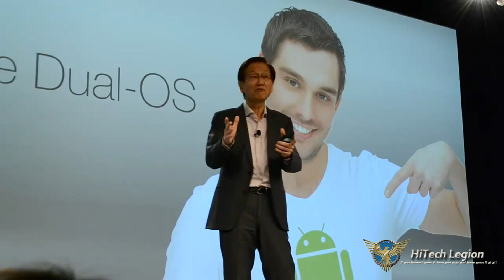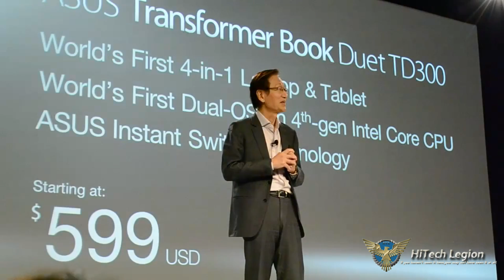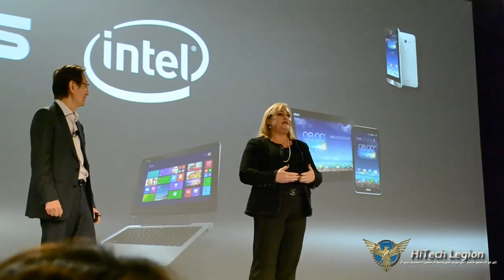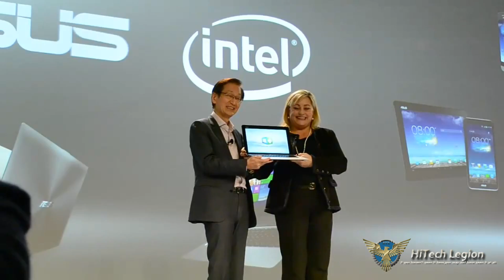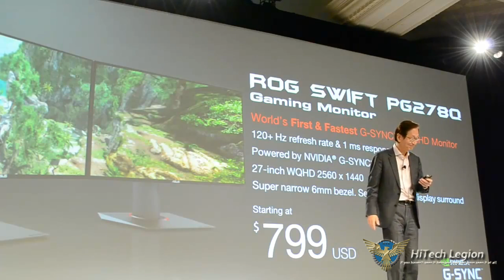CES 2014 - ASUS Announcements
ASUS makes announcements about the Transformer Book Duet TD300 and their new G-Sync Monitor the ROG Swift PG278Q.

2013 HiTechLegion.com